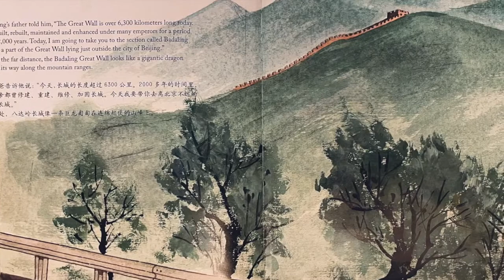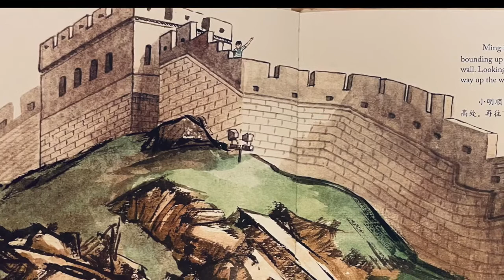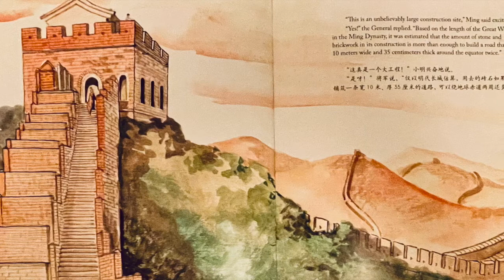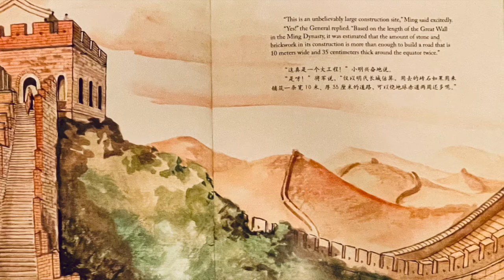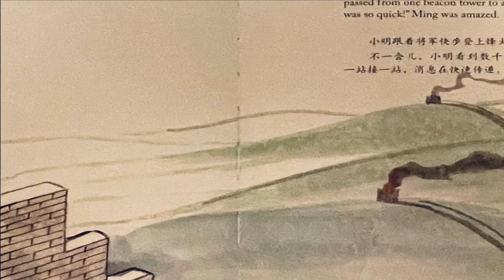王老师故事时间 Mandarin Read Aloud - 小明游长城 Ming's Adventure on China's Great Wall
王老师故事时间 | Best Mandarin storytime with Wang Lao Shi 最佳中文有声绘本 free audio book | 儿童睡前故事 bed time story｜给宝宝讲故事 Baby’s Story-time | 学习普通话 learning Chinese